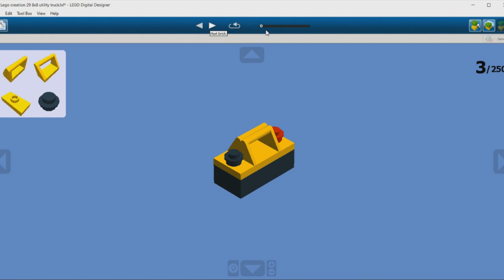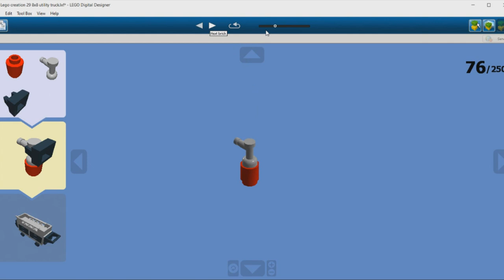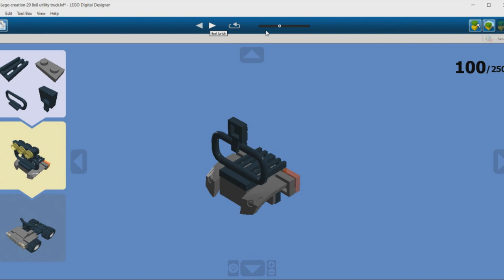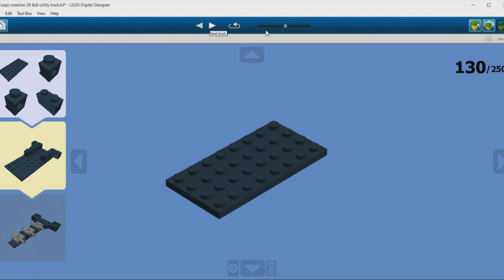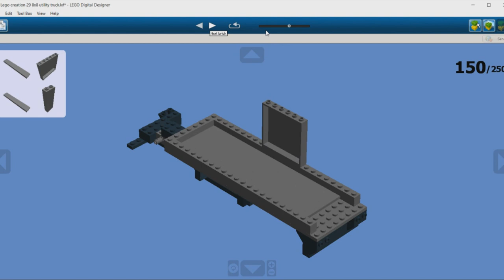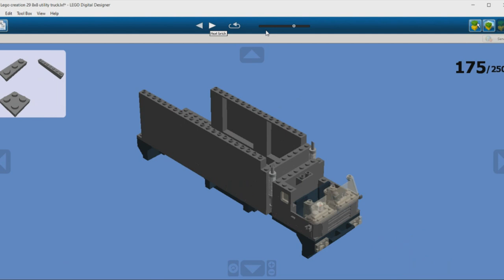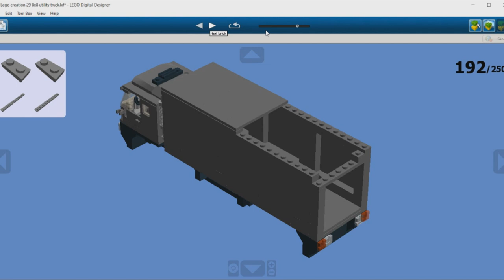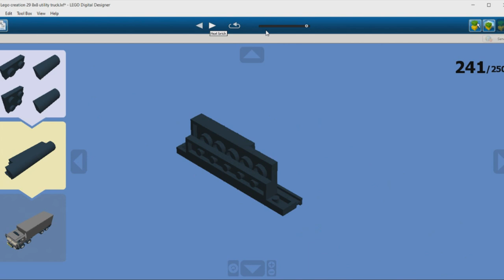LEGO Charcoal Gray 8x8 Off-Road Truck 1 MOC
545 pieces

Inspired by Lego City 7213

             An Jone - Clean and Dance
             Anno Domini Beats - Like That
             Anno Domini Beats - Forever